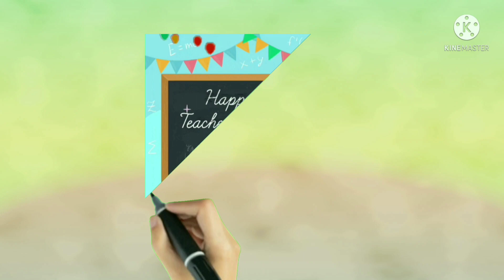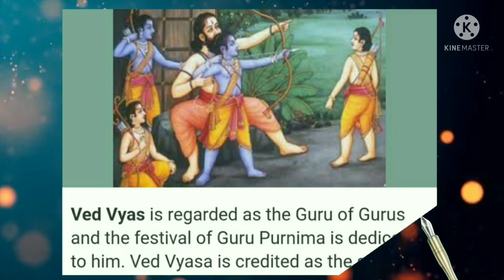Teacher's Day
5th September-birth anniversary of Dr. Sarvepalli Radhakrishnan